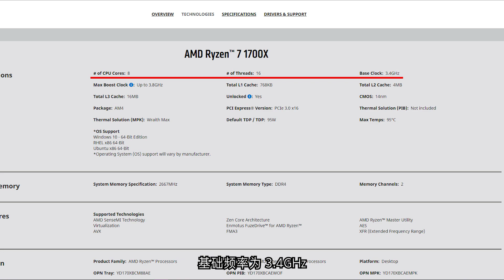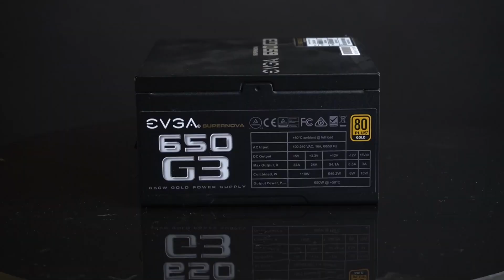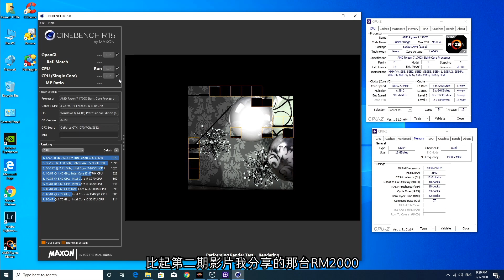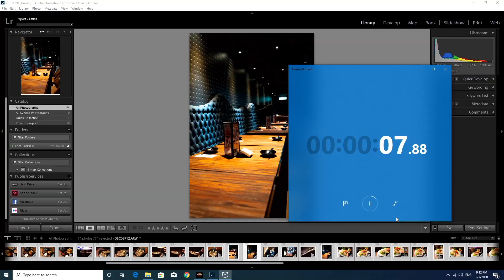【KENNY】高性能+高颜值的二手RM2000工作电脑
工作室来了新的实习生
需要配备一台电脑给他使用
在尽可能的节约预算并能够带来更多的生产力价值下

我在二手平台蹲了好长一段时间
东凑西配的终于将这台电脑给配置完成了

其实可以将预算进一步的压榨
或许RM1500能够完美达成
只是到最后我还是皮痒的装成很酷的样子
（感觉实习生使用了完全无感）

不过能在节约那么多的预算下完成这次的组装
整个体验过程还是很棒的

配置表：
- AMD RYZEN 7 1700X
- GIGABYTE AB350M-GAMING 3
- KLEVV DDR4-2400 8GB x2
- ZOTAC GEFORCE GTX 1070 6GB
- SAMSUNG 850EVO SATA 500GB SSD
- COOLERMASTER MB520 ATX CASE
- COOLERMASTER ML240 WATERCOOLER